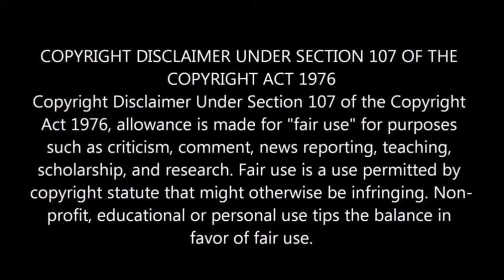Draymond Green GOES OFF On Rasheed Wallace For Saying The 2004 Pistons Will SMACK 2017 Warriors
Rasheed Wallace & Draymond Green Go Off On Each Other ‘04 Pistons VS ‘17 Warriors !

Credits to | Sheed & Tyler, Draymond Green Show, Big Podcast with Shaq